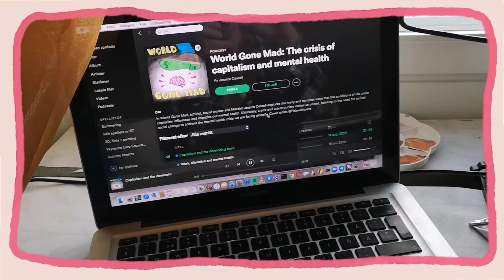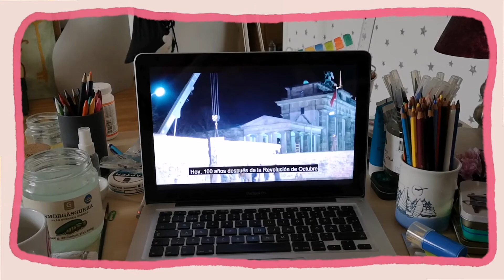studio vlog but make it marxist | gouache painting, trotsky2020, sketching, disability struggles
♡MENTIONED LINKS♡

♡MORE CONTENT♡

♡MUSIC♡